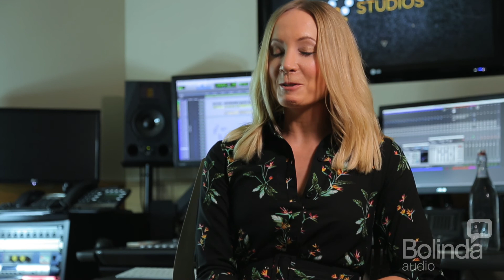Joanne Froggatt narrates The Clockmaker's Daughter by Kate Morton - USA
Actress Joanne Froggatt narrates the audiobook of The Clockmaker's Daughter by Kate Morton.

Available where all good books are sold, 9th October 2018 in the USA.